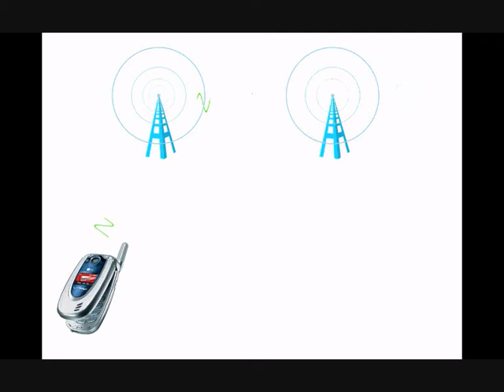Louisiana State University - IEEE USA Video Competition 2010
This video has been made by student IEEE members at Louisiana State University, Baton Rouge for the IEEE USA Video Competition 2010. The video has been developed by John Harvey, Ravneet Kaur Singh, and Ritabrata Das aka 'Rit'. All three of us are IEEE members!